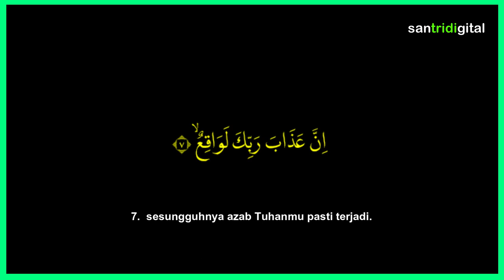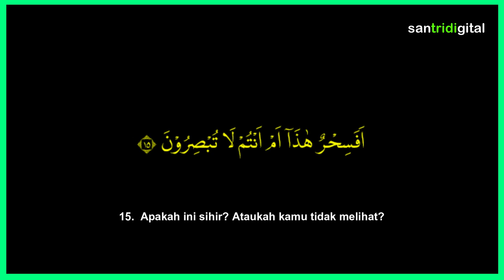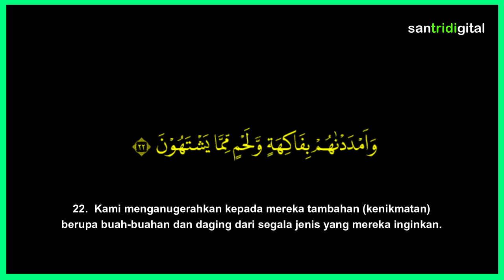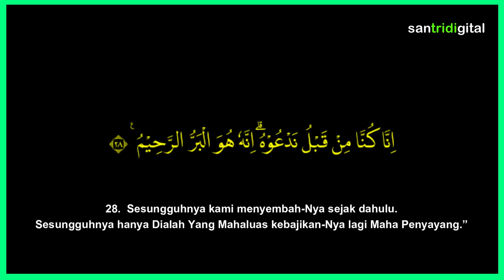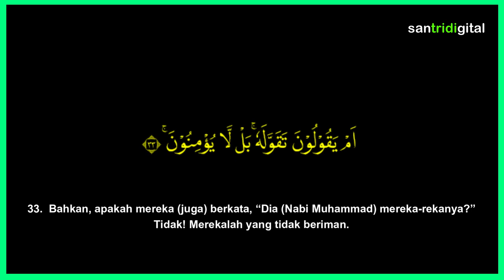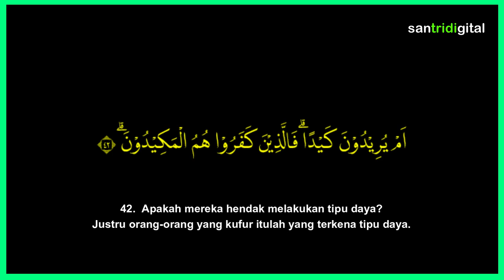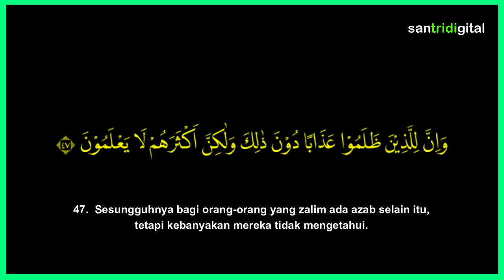Surah Ath Thur [ Bukit ] 49 Ayat, Makkiyah - Sheikh Abdullah Al Khalaf | Nur C Kid 052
Surah Ath Thur [ Bukit ]
49 Ayat, Makkiyah